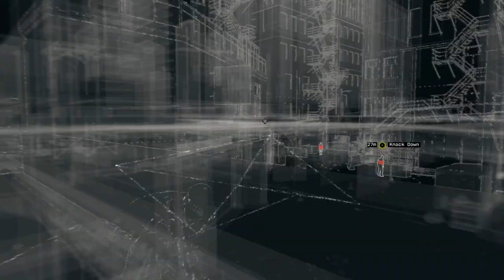Watch Dogs - Magic Smoke Achievement/Trophy Guide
Watch dogs - Magic Smoke Achievement/Trophy Guide - Kill 4 enemies within a single instance of Focus

Play until you have enough skill points to upgrade your focus skills within the Skill Tree menu. Then you're going to want to play the campaign, have the cops called on you, or preferably go to a gang hideout. Your goal is to have at least 5-8 enemies on your screen at any point while having a good rated assault rifle. Pop out, activate focus, and kill 4+ enemies in one instance of focus to gain the achievement/trophy.